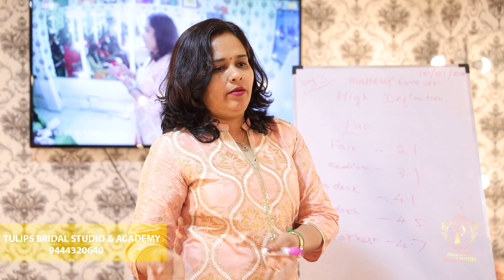Chennai best makeup artist Tutorial video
This episode, Ponni is performing a full coverage HD makeover for a flawless HD photograph like finish.

When a bride has a vision of what she wants to look like on her big day. We at Tulips bridal studio curate a look that turns that vision into reality !!

If you are passionate about makeup

If you want your passion to become your Profession

If you want to learn the tricks of the trade

If you want to master the Art &Learn the craft. then Tulips bridal studio and academy is your first choice